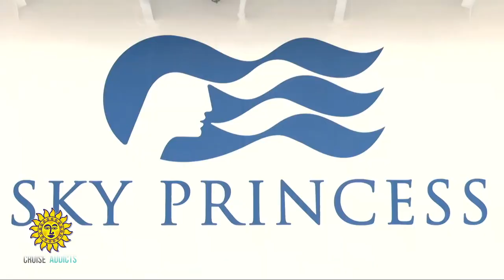Sky Princess Naming by Godmothers Poppy Northcutt and Captain Kay Hire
Join us as we watch the Naming Ceremony of the Sky Princess with Godmothers Poppy Northcutt and Captain Kay Hire. The ceremony featured star-studded entertainment adding to the exciting bottle break moment, including Princess Cruises Celebrations Ambassador and Love Boat actress Jill Whelan, serving as ceremony co-host with Sky Princess Cruise Director Alexander Yepremian. The 143,700-ton, 3,660-guest Sky Princess offers an elevation of spectacular style and elegance that Princess is known for.